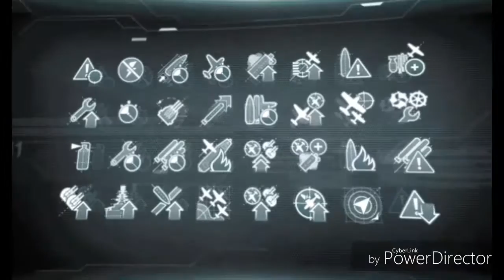Signs and Wonders - 2018 World News update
This video has so many metaphors and similies that depict the times we are living in. In the end what you see and feel is what you take from this video experience.